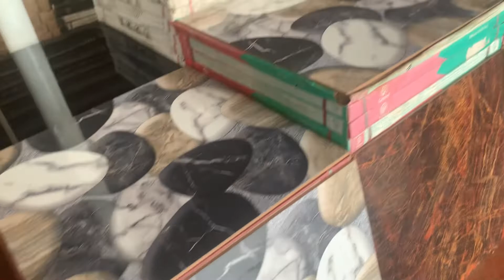Citi Hardware - Tiles Pricelist 2022 | 60x60 | Bossnai